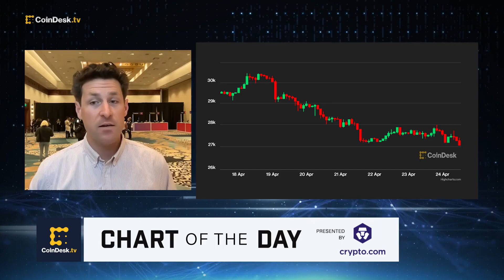Bitcoin Notches Biggest Weekly Loss in 5 Months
Bitcoin (BTC) faced selling pressure in the week ended Sunday as bond yields rose and the U.S. dollar liquidity declined. The largest cryptocurrency by market capitalization posted its largest single-week percentage loss since early November, according to data from TradingView and CoinDesk. The yield on the 10-year U.S. Treasury note rose by six basis points to 3.58%, its second-straight weekly gain, denting the appeal of risky assets, including cryptocurrencies. CoinDesk Contributing Editor-at-Large Zack Seward presents “The Chart of The Day.”